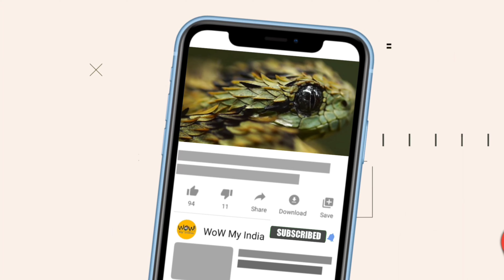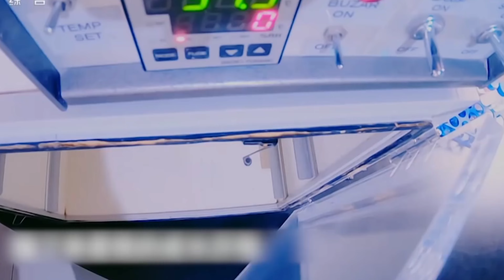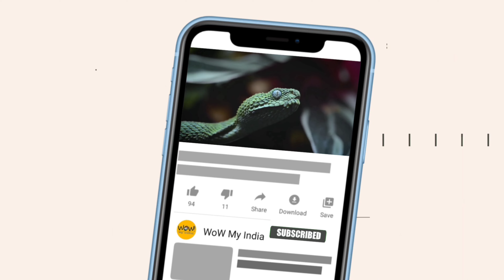जब मुर्गे ने अंडे के बाहर जन्म लिया | The First Chicken Born Outside the Egg | Daily Dose Video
Hello everyone😍😘😎
तो दोस्तो ये था Wow My India का एक और नया एपिसोड उम्मीद करता हु आपको पसंद आया होगा वीडियो को शेयर जरूर करना ताकि सभी के पास ये जानकारी पाऊँचे,लाइक ज़रूर करदेना और चैनल लो subscribe करलो,

Amusement Parks have always been the place where everyone loves to go and try some exciting and unique rides to satisfy their aderaline demands.While some people love to ride adventurous and deadly aumsement rides there are some people who feel uncomfortable on these and prefer watching people ride instead.
But for all the adventure seekers today we present to you some of the most dangerous and most deadly amusement rides you will ever see in your lifetime!So get ready to be shocked!

Video Footage :- Videezy.com

Thnx,,
~Wow My India